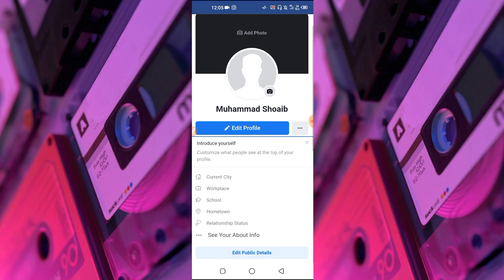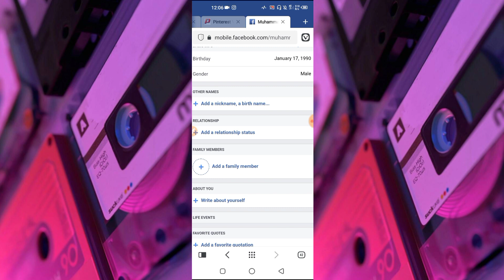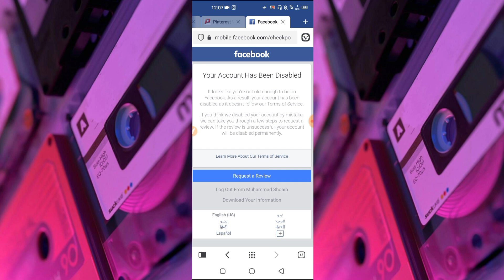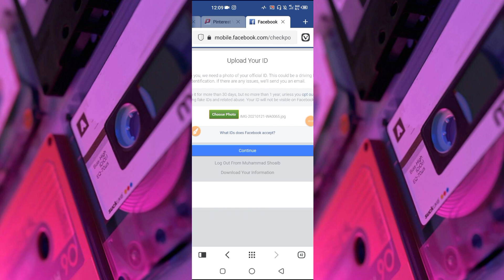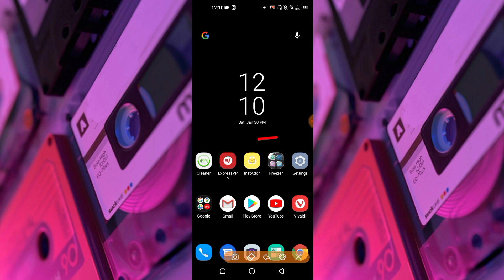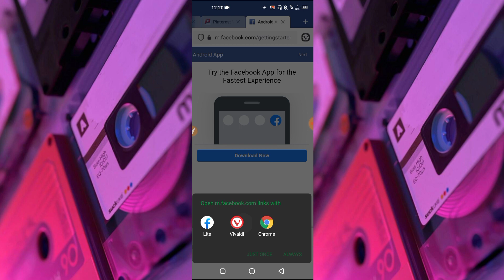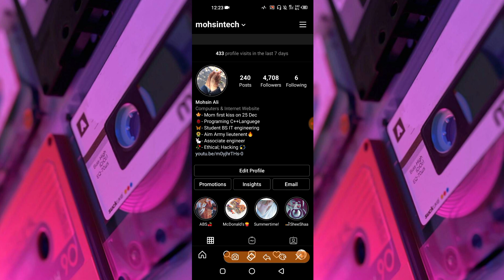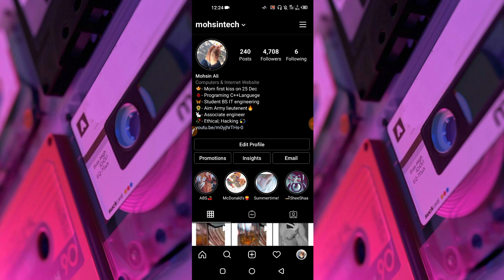How to verify facebook account new trick 2021 || verify your facebook id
How to verify facebook account new trick 2021 || Facebook account verify || verify your facebook id How To Verify Facebook Account New Trick 2021 || Facebook Id verification Bangla 2021 || How to get blue verification badge || Facebook update 2021

Hello Guys Today In This Video I Will Show You That,how to verify Facebook With Blue Badge || Facebook Profile Blue Badge Kis Trha Verify Kare || How to verify Facebook account 2021 | Full strong fb id || How to Verify Facebook Account Recover your Disble Account Review Bypass 2021

🎋Keep Supporting 💪🏻
💡Keep Loving ❤
✨Keep Sharing ⤴